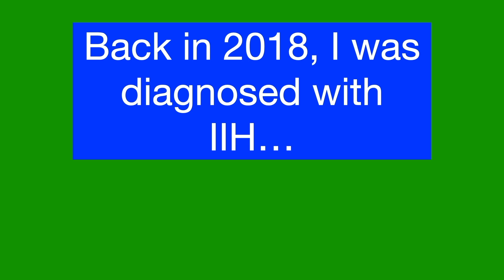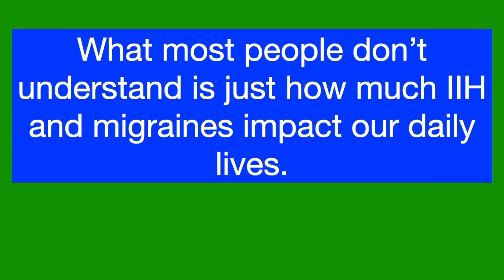My Silent Meditation Retreat Experience | Ashley Stuart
Hey everyone! As you may or may not know, I just recently got back from a silent meditation retreat at the Art of Living Retreat Center in Boone, NC. In this video, I share my experience with my first time travelling in a plane, my experience with the retreat, my attempt to share my thoughts about this experience, and more. Due to the length of this video, here is a list of chapters.

0:00 Intro
1:26 Where Have I Been
1:55 My First Big Trip Alone
3:47 YQR to CLT
10:21 How Did My First Flights Go
11:04 Pre-Retreat Sight Seeing
16:08 Art of Living Retreat Center
25:11 Post Retreat Thoughts and Insights
37:37 How I Got Into Meditation
43:06 The Trip Back Home
48:41 Outro

Also, don't forget to turn your notifications to all to make sure you never miss any of my new videos.

Want more content like behind the scenes, daily updates, access to messaging and a community where we can connect? Come join my supporter community!

I make content about living with Idiopathic Intracranial Hypertension more commonly known as IIH. You may have heard this condition referred to by its older names either Pseudotumour Cerebri or Benign Intracranial Hypertension. I also make content on what it's like living with migraines and the challenges of living with chronic headaches as well as the challenges of living with chronic illness.